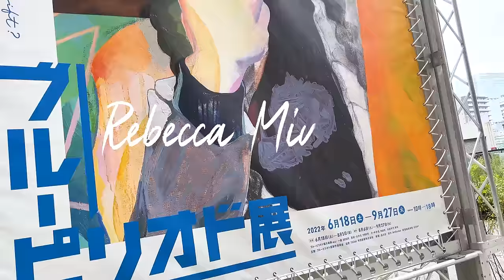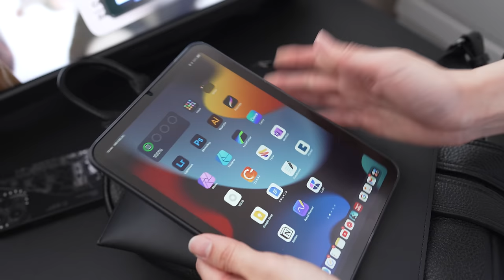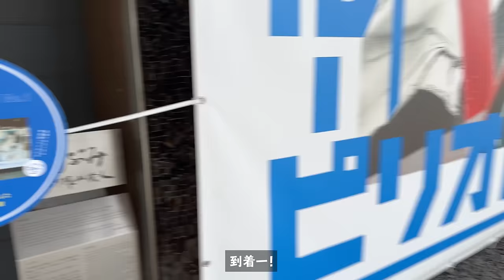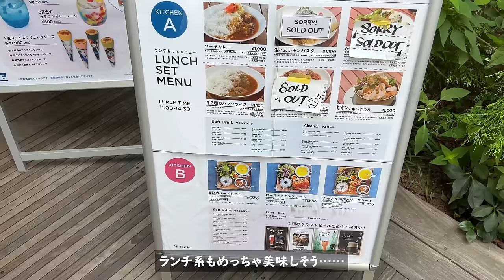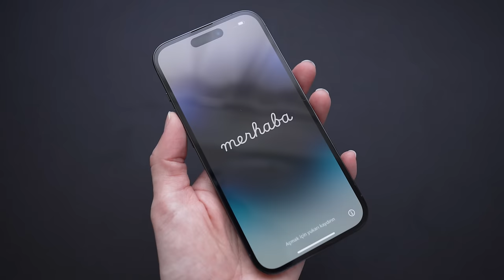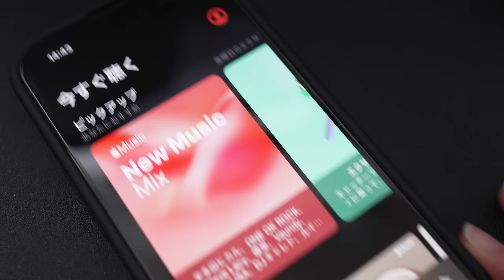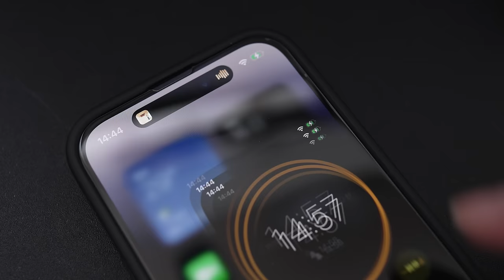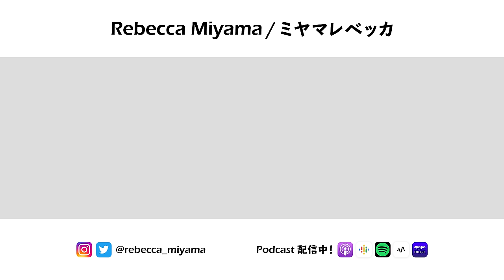vlog - iPhone 14 Proがきたぞ！/ 🎨ブルーピリオド展で推しを愛でる / 4Kシネマティックモード＆ProRAW 48MPで撮る映画好きの日常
今回は発売日に“iPhone 14 Pro”を無事ゲットしたので、開封から4Kシネマティック撮影までVLOG形式でたっぷりお届けします！
ずっと気になっていたブルーピリオド展にも足を運んだので、そちらもぜひお楽しみください🙌

◆今回登場しているモノ（登場順）
［Day1-AM］
・アイロン台
・本『世界一やばい西洋絵画の見方入門』- 山田五郎（著）

［Day1-OOTD］
・Apple Watch Series 5 - ステンレススチール / ブラック / 40mm
　※リンク先は6のステンレスモデル
・スポーツバンド（ミッドナイト/41mm）

［Day1-Unboxing］
・HAYNI.  - 本革リュック Alba（ブラックレザー/ブラックSilver金具）‹商品提供›
・HAYNI.  - メッシュバックパック Glarca（ブラックメッシュ ＆ ホワイトナイロン）

［Day1-バッグの中身］
・aso タフトポーチ（ブラック＆ホワイト）
・現金用の財布 SALLIES Pocket Pal
・カードケース① the RIDGE
・カードケース② Maison Margiela
・iPad mini6（スペースグレイ/256GB）
・iPad mini用ポーチ aso Layer Pouch mini‹商品提供›
・iPhone 13 Pro（グラファイト/512GB）
・iPhone 13 Pro用リングストラップ

［Day1-PM］
・漫画『マダムたちのルームシェア』- seko koseko（著）
▼miisel - とくに面白かった漫画【2022年9月版】
・ブルーピリオド展 ～アートって才能か？～（寺田倉庫G1ビル / 9月27日まで）
　 - ブルーピリオドとのコラボカフェ等の情報

［Day2-AM＆🍎］
・UNIQLO ワイドフィットジーンズ（62 BLUE / 29インチ）

［Day2-Unboxing］
・iPhone 14 Pro（スペースブラック/512GB）
・iPhone 14 Pro用ガラス保護フィルム NIMASO（注文し直しました😂）
・iPhone 14 Pro用MagSafeケース TORRAS
・iPhone 14 Pro用リングストラップ

［Day2-PM］
・UNIQLO - UVカットツイルキャップ（ブラック）

［よく聞かれるアイテム］
・PCデスク
・モニター BenQ 4Kカラーマネジメントモニター（27インチ）‹商品提供›
・Keychron K8（ホットスワップ対応・赤軸 / RGB / 日本語配列）

◇もくじ
0:00 オープニング
0:18 ［Day1-AM］アイロンで襟を正す / OOTD
2:11 ［Unboxing ①］HAYNI. 本革リュックを開封！
8:04 ［Day1-PM］🎨ブルーピリオド展で推しを愛で、コラボカフェで推しを食す
　　　動画撮影：iPhone 13 Pro - 4K30p 広角カメラ＆インカメラ
　　　写真撮影：iPhone 13 Pro - 4K 12MP 広角カメラ
12:00［Day2-AM］決戦の日は早起きの巻 / OOTD
13:40 ［🍎］いざ、Apple Storeへ！
14:24 ［Unboxing ②］iPhone 14 Proがきたぞ！者共、開封じゃァア！！
16:52 ［比較📱］14 Pro vs 13 Pro
18:54 ［ケース＆保護フィルム］トラブル発生🤯
21:39［Hands-On］Dynamic Islandを体験しよう！
23:45 ［Day2-PM］4KシネマティックVLOG＆Pro RAW 48MP写真を堪能
　　　動画撮影：iPhone 14 Pro - 4K/シネマティック/HDR 広角カメラ＆インカメラ（一部4K30p）
　　　写真撮影：iPhone 14 Pro - ProRAW 48MP 広角カメラ（一部ナイトモード12MP）
27:37 エンディング

※本動画において、無償でご提供いただいた商品がございますが、金銭の授受は発生しておりません。
※提供元による動画の事前確認はなく、内容についての干渉は受けておりません。良い点・悪い点など、私が感じたままに制作しています。

・Sony α7IV：
・Sony FE 24mm F1.4 GM：
・Sennheiser MKE200：